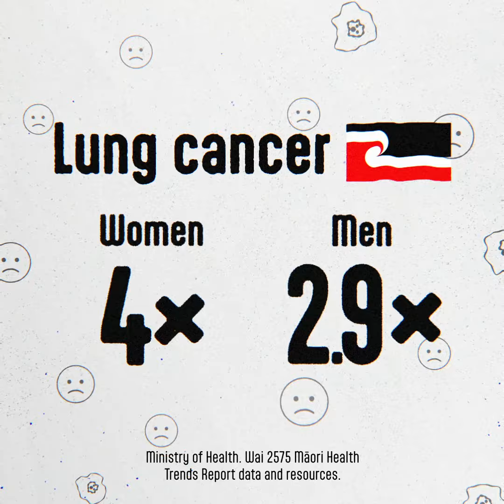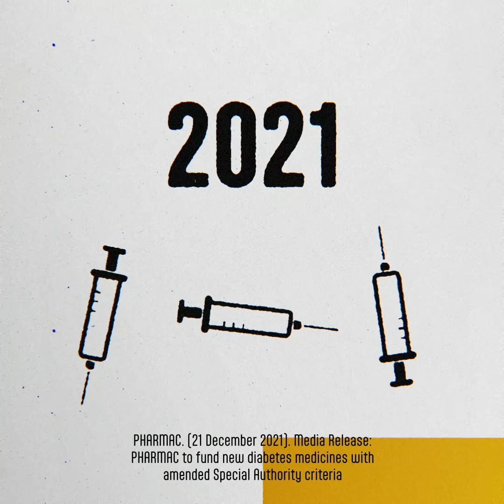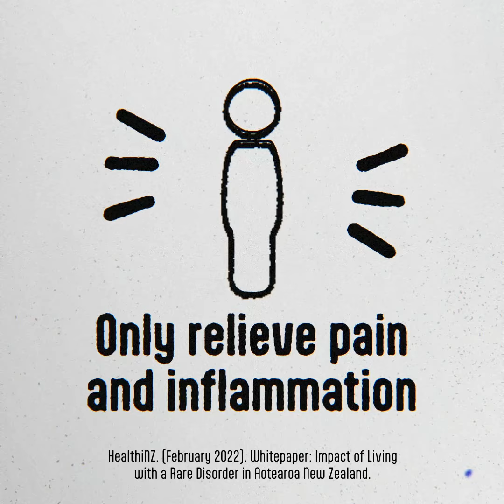How different communities are disproportionately affected by the lack of access to modern medicines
While all Kiwis feel the effects of a lack of access to modern medicines in NZ, some feel it hardest of all.

In this episode, we discuss some alarming statistics around disease risk among some communities and not having access to the modern medicines to treat them.